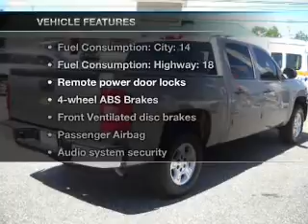2008 Chevrolet Silverado 1500 - Egg Harbor NJ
Year: 2008
Make: Chevrolet
Model: Silverado 1500
Trim: LT
Engine: 4.8 liter 8 cylinder 16 valve
Transmission: 4-Speed Automatic
Color: Gray
Mileage: 26418
Address:
6820 Tilton Rd